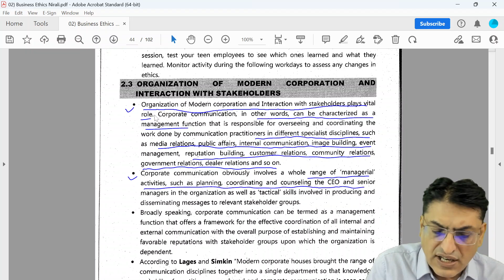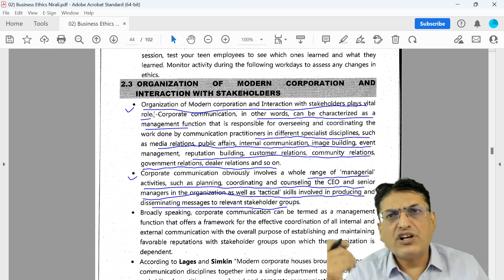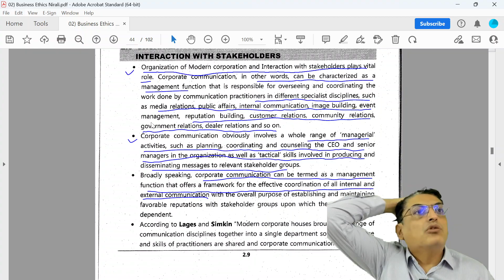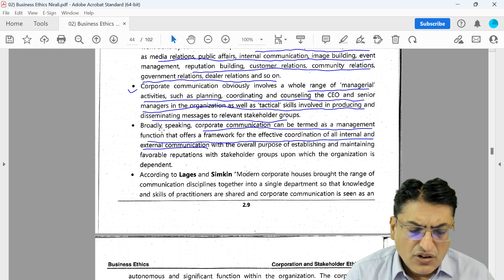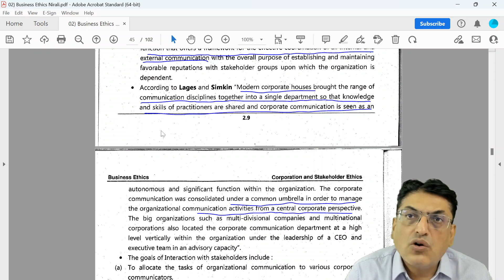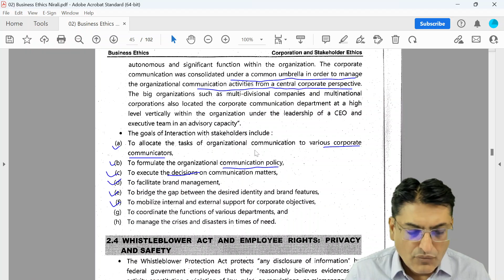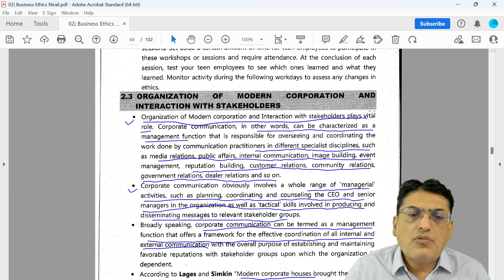Organisation of Modern Corporation and Interaction with Stakeholders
Maharashtra

Ritesh Ruparel :)